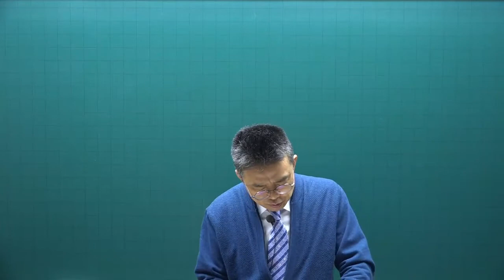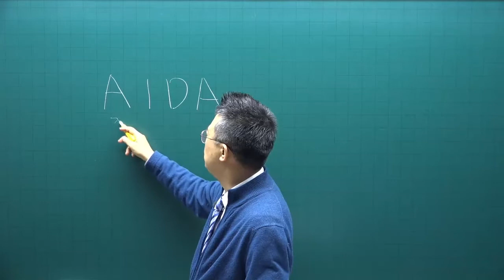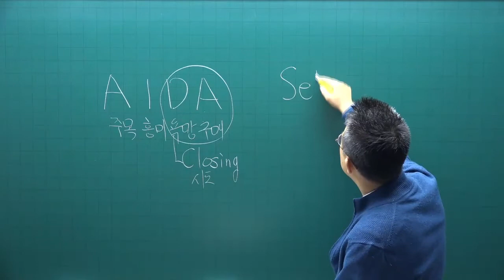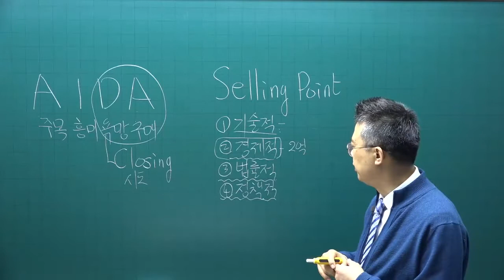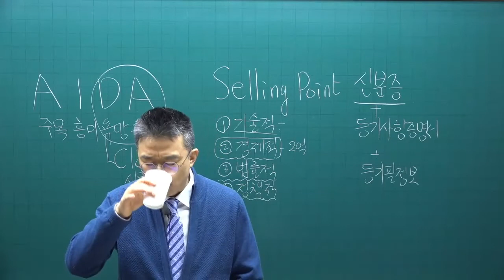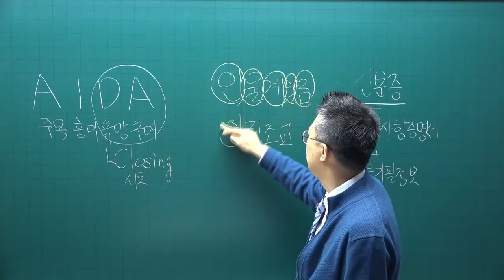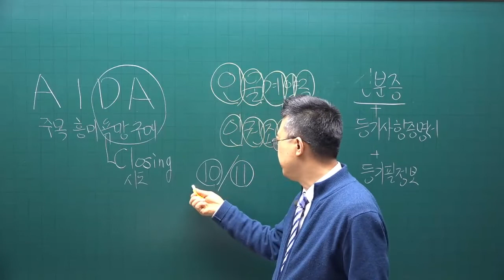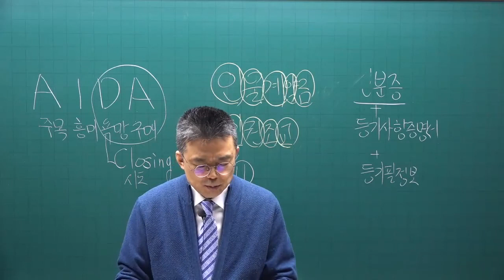[공전무] 2022년 공인중개사 중개사법 이론완성 27강